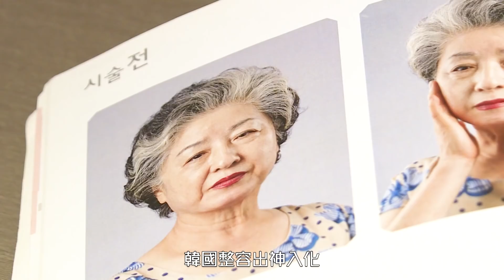長命百二歲旅行團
方東昇帶你玩轉老人潮爆熱點，係咪好想去先？See See TVB全力爭取，只要呢個Post得到1億個Like，立即成團，即刻出發，我哋等緊你呀！